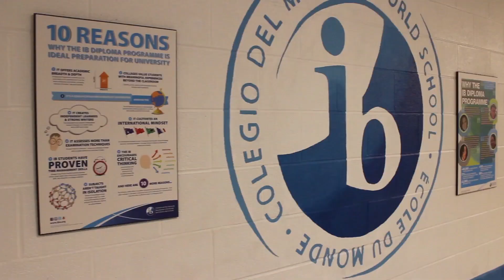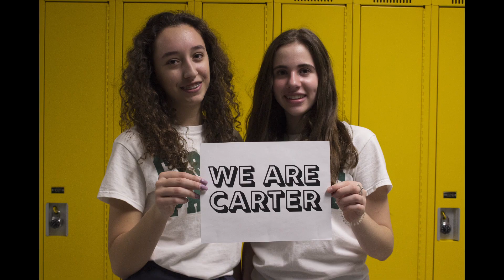Cardinal Carter CHS Promotional Video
Production Crew:
Maddy Raso
Megan Raso

Special thanks to Ann Brand, Nicholas Gesualdo and all staff and students who helped make this video possible!

Cardinal Carter CHS 2018